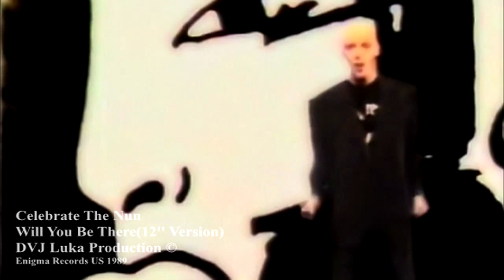Celebrate The Nun - Will You Be There (12'' Version)